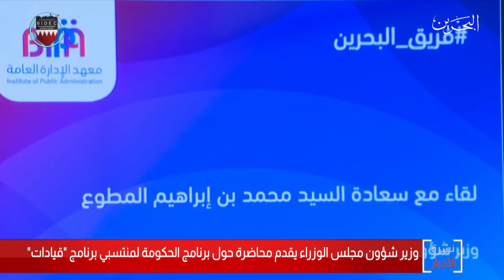تقرير إخباري | وزير شؤون مجلس الوزراء يقدم محاضرة حول برنامج الحكومة لمنتسبي برنامج قيادات